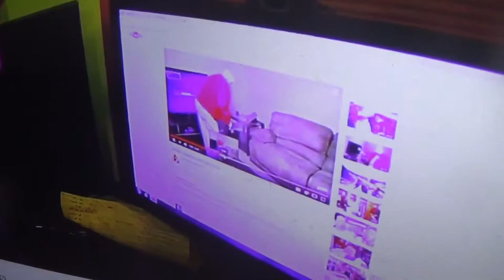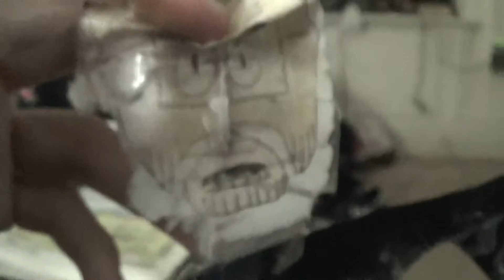McJuggerNuggets VS KidBehindACamera?! part 3/3